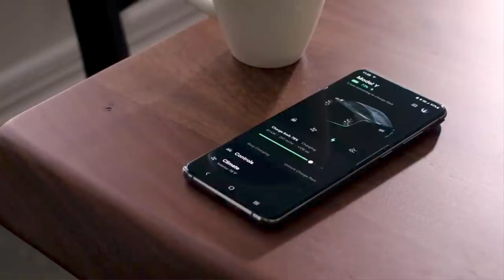Tesla: wet towel trick to speed up Supercharging is BAD